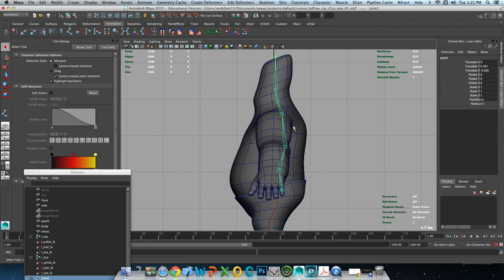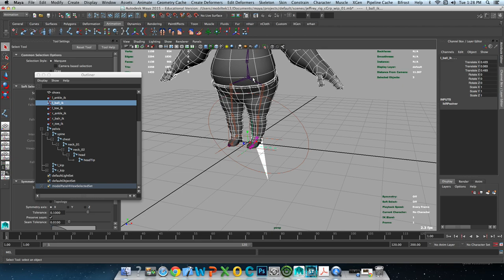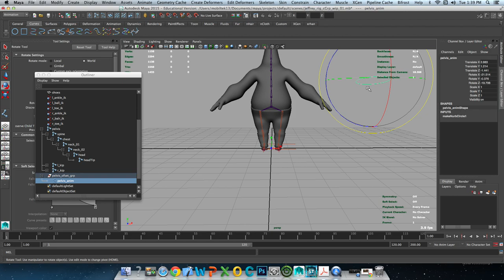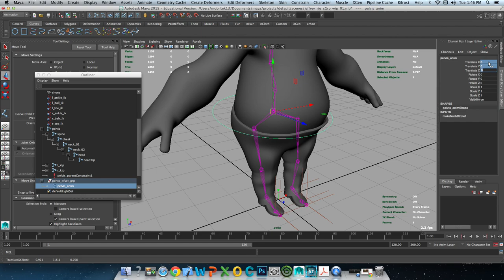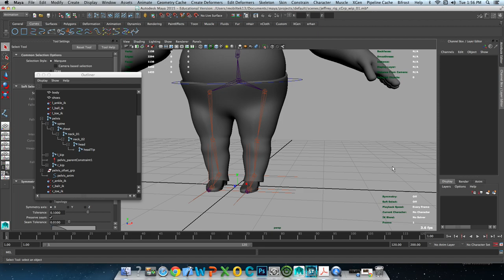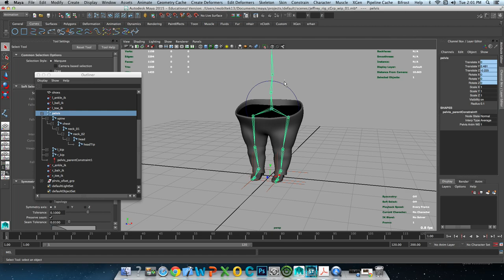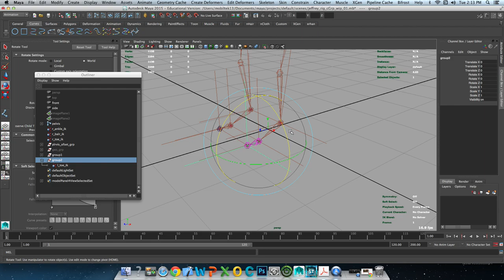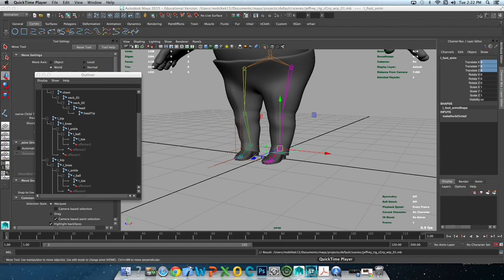Autodesk Maya - Ders 10 | Karakter Rigleme 2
Bu kanal "Canlan İstanbul Animasyon Girişimcilik Programı Projesi" bünyesinde oluşturulmuştur.

Öğretmen : Erhan Yiğit

Yükleyen: Mücahit Karagülle